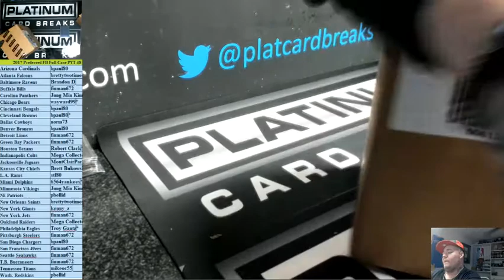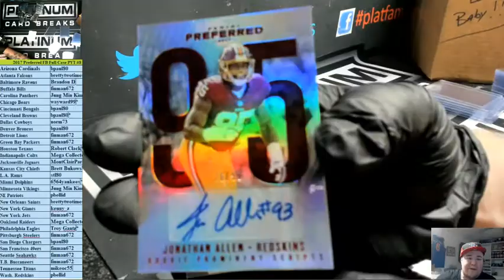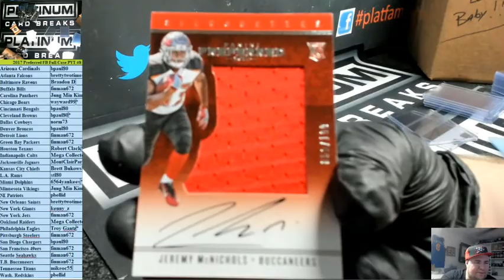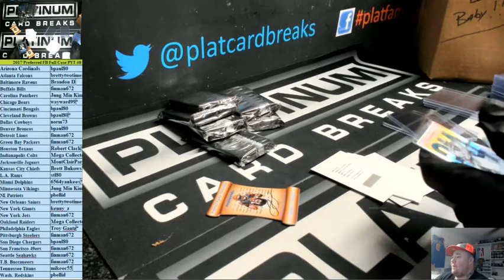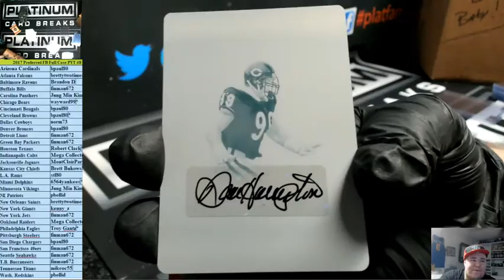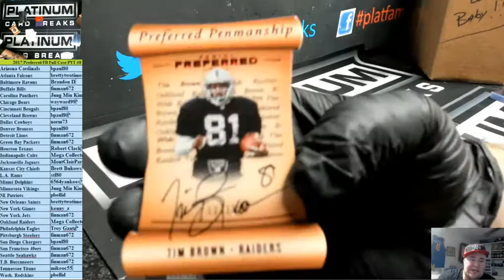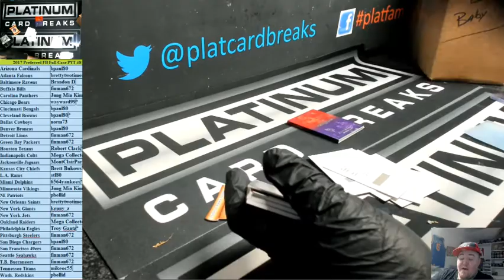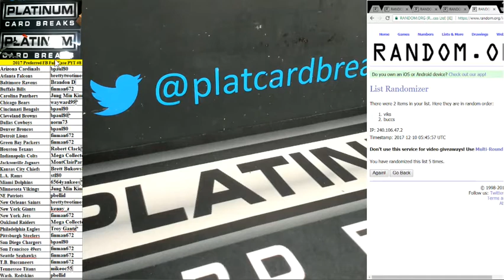2017 Preferred FB Full Case PYT #8